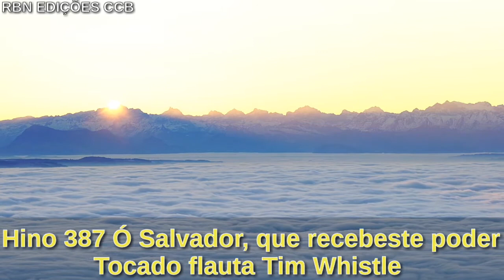▶ HINO 387 CCB [ Ó SALVADOR, QUE RECEBESTE PODER ] FLAUTA TIM WHISTLE